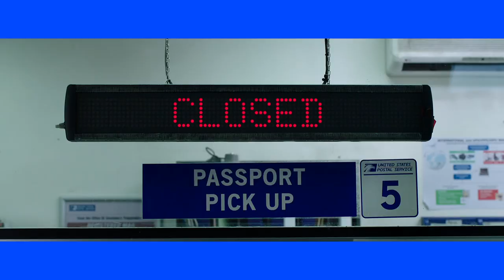Spider-Man: Far From Home - Movie Review